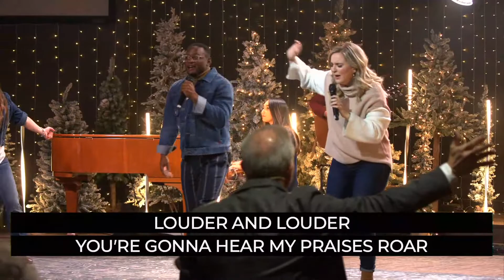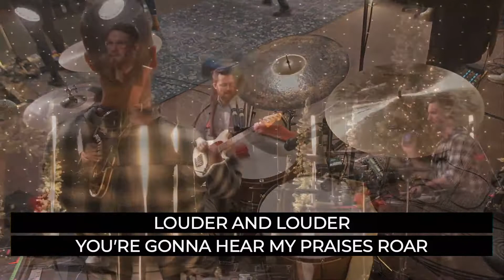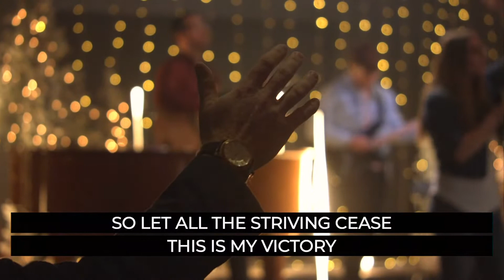God's Foolproof Plan to Save America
Don’t miss a message! Get our weekly sermons sent directly to your email or phone:

The Crossing Church is located in The Woodlands, Texas and is led by Pastor Randy Harvey. The vision of The Crossing is to restore every person to God and to the life He created them to live.